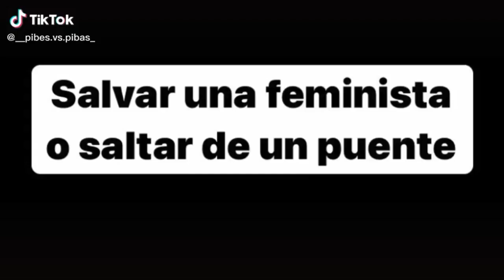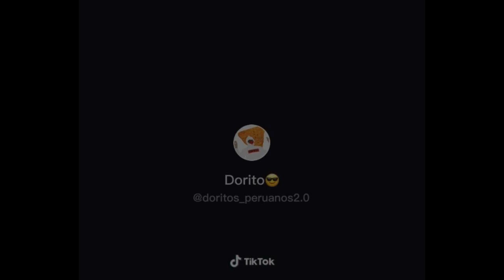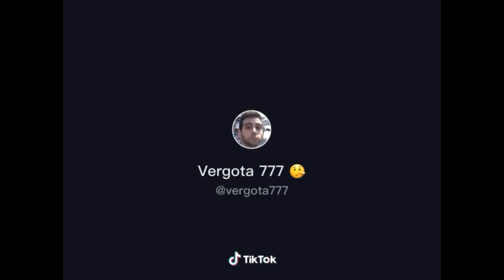las pibas vs los pibes (tik tok)